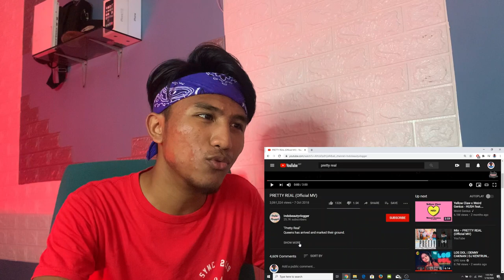PRETTY REAL REACTION | Malaysia React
HELLO EVERYONE!

Ini adalah barang barang yang aku guna. Sebagai tanda sokongan, korang boleh beli dekat link tersebut okay!